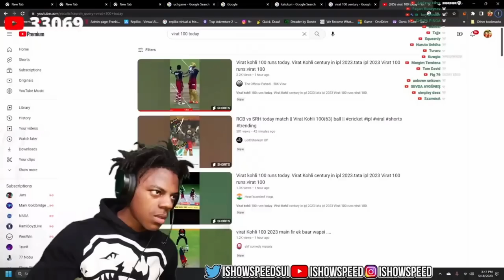iShowSpeed packs Ronaldinho.. *Backflips into PC* 😈😂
ishowspeed packs ronaldinho from fifa 23 mobile packs...